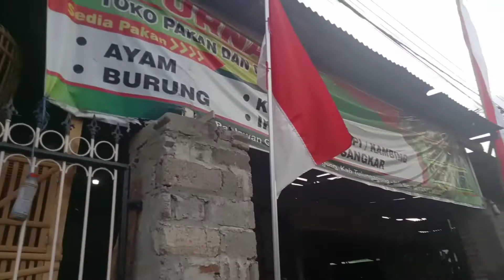Dampyak Dampyak Budal Arisan